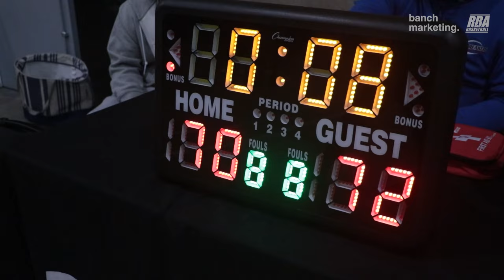2023 Surrey Fall Comp Play In - Scary Hours vs STEPPAS - Roundball BC Mens Basketball League